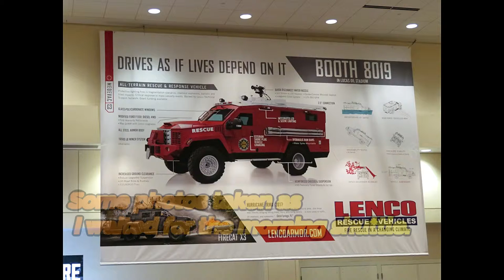The Nozzle Forward H.O.T class | FDIC 2019 | DAY 2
Not a lot to show in this video as I was in full learning mode for the majority of the day. Though I had originally intended to film some of the training during the Nozzle Forward session, I refrained from doing so at the request of Aaron Fields, the head honcho himself. If you ever get the chance, attend this class. You won't be disappointed.